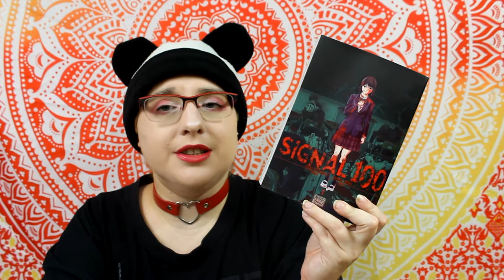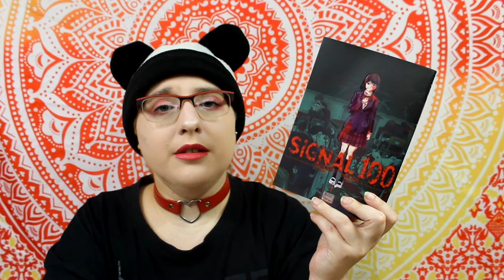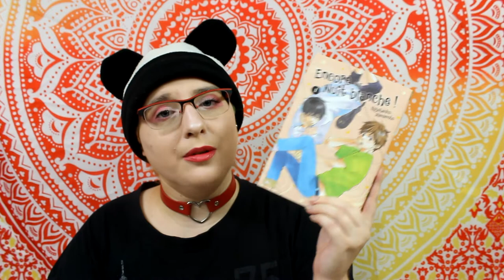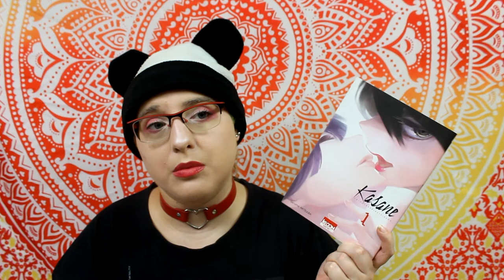📚 🎃☕️ Ma Pile A Lire pour le Halloween Manga Challenge 2019📚 🎃☕️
du 15 septembre au 15 novembre